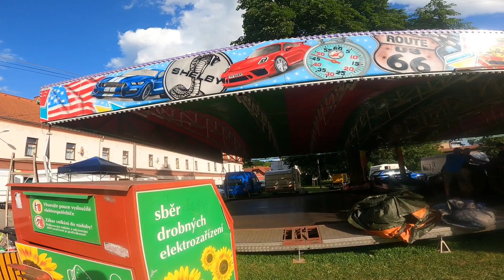Bartošovická pouť 2023 - přehled atrakcí